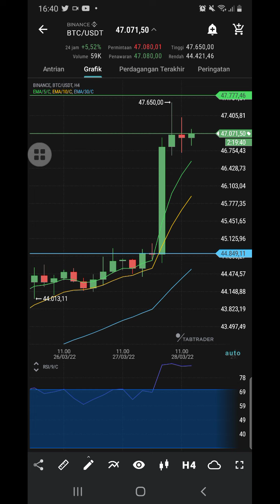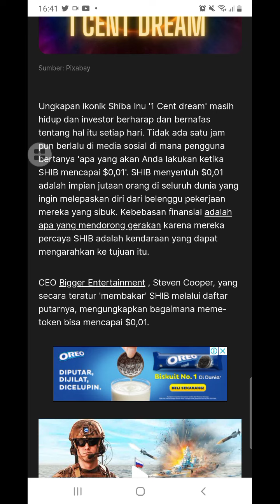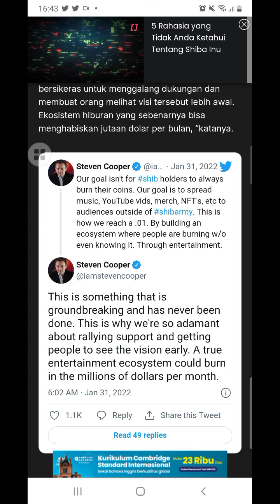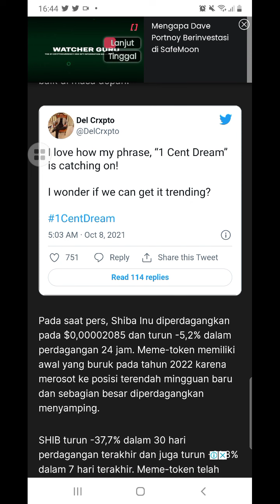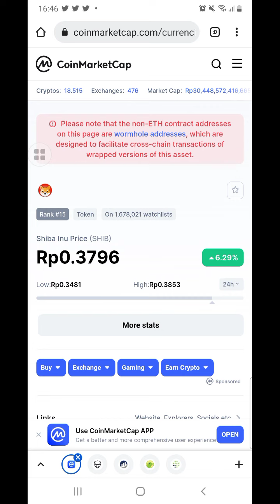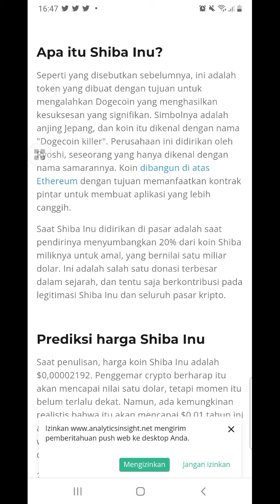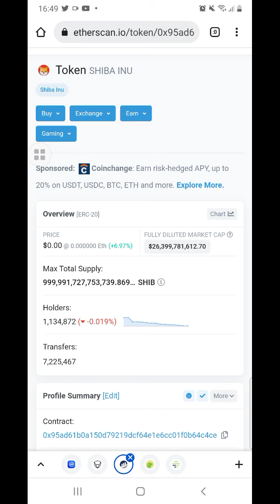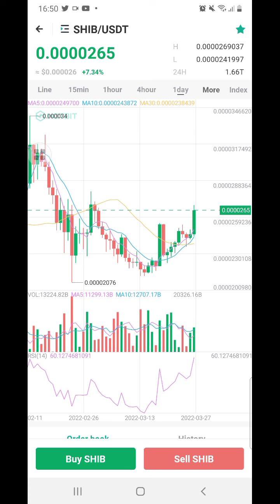SHIBA INU!! LAKUKAN HAL INI UNTUK SEGERA MENCAPAI 1 $EN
●KOMEN
●SHERE